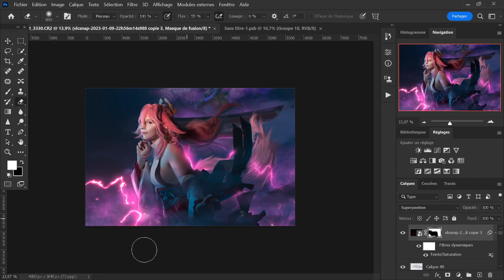SPEED EDITING #13 Speed Editing - Yae Miko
● #13 SPEED Editing - Yae Miko
Logiciel utilisé : Photoshop CC
Temps totale : 1h

- CRÉDITS -
Cosplayer :

Photographe & Edit :
Steeve Li PHOTOGRAPHY

cosplay.steeveli.fr